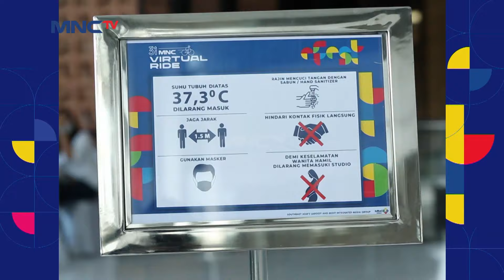Pecah !! Lyodra x Ziva [MEDLEY TENTANG KAMU X SAMPAI KAPAN - MNC GROUP 31 ANNIVERSARY CELEBRATION